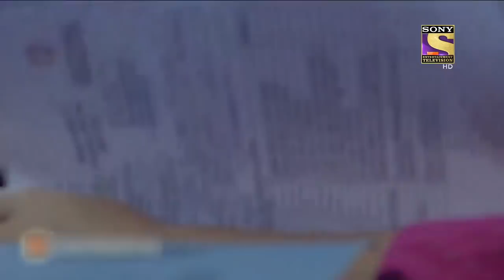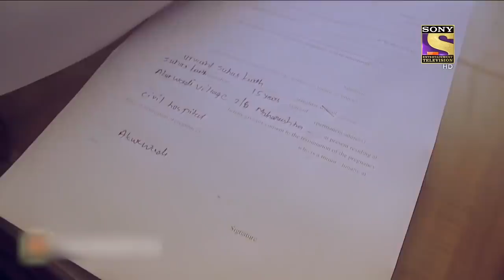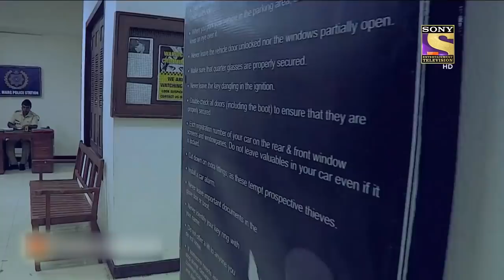नक़ाब नहीं होता चेहरा! | Crime Patrol | Viewer's Choice